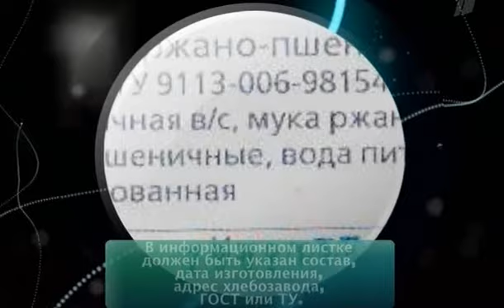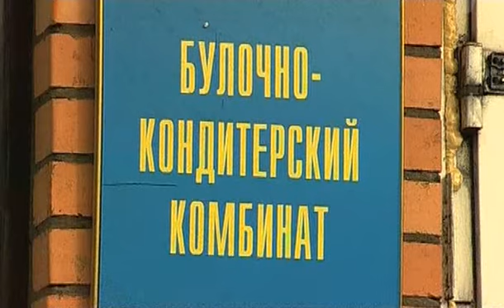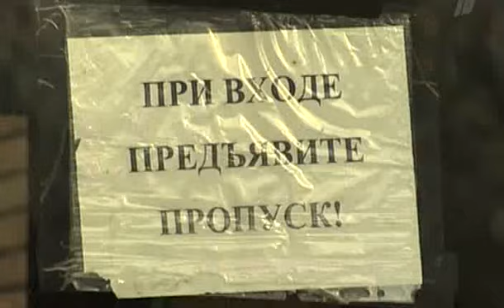Дырка от бублика про плесень.00.avi